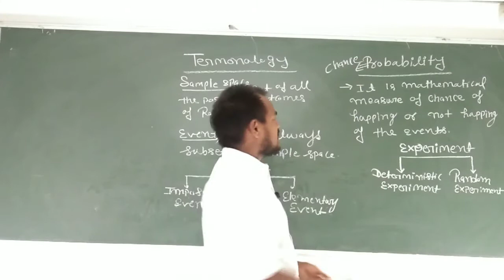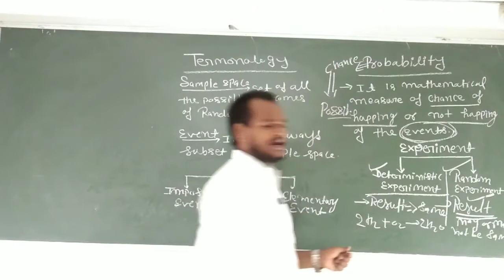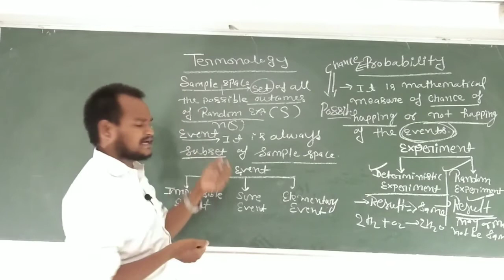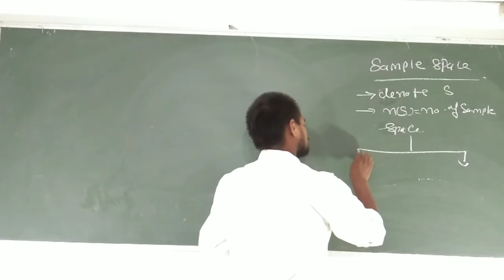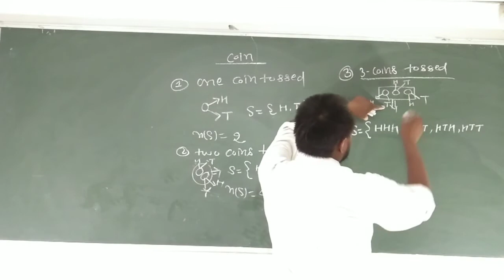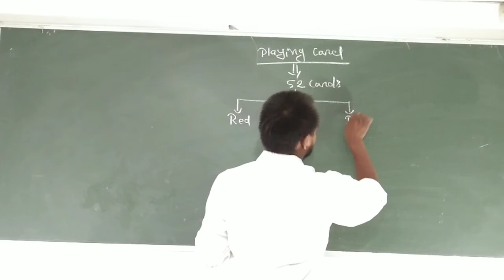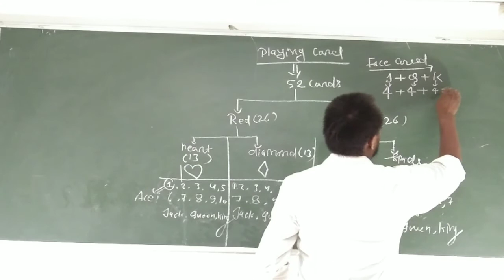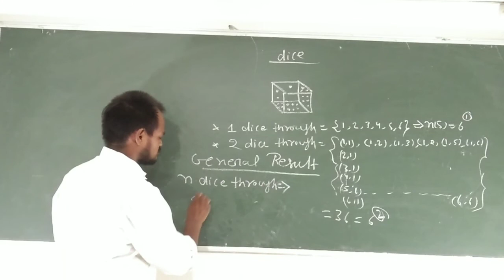PROBABILITY | FOR 9 &10 | PART-1 | BY- DEVENDRA SIR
MRD CLASSES  Digital Classes Whole Year Online FEES Structure"

11th and 12th IIT -  Discounted Fees Rs 19,999 | First Installment Rs 9,999

11 and 12th NEET -  Discounted Fees Rs 19,999 | First Installment Rs 9,999

2 year 11th and 12th IIT program - Discounted Fees Rs. 34,999 | First installment Rs 19,999

2 year 11th and 12th NEET program - Discounted Fees Rs. 34,999 | First installment Rs 19,999

1 year Target (12th pass) IIT Program - Discounted Fees Rs 32,999 | First Installment Rs 19,999

1 year Target (12th pass) NEET Program -Discounted Fees Rs 32,999 | First Installment Rs 19,999

Crash Course JEE-Main 2020 at Rs 6,999 | Crash Course NEET at Rs 6,999

6th , 7th  and 8th Foundation -  Discounted Fees Rs 9,999 | First Installment Rs 5,999

3 years 6th , 7th  and 8th Foundation -  Discounted Fees Rs 20,999 | First Installment Rs 12,999

2 years 7th and 8th Foundation -  Discounted Fees Rs 15,999 | First Installment Rs 9,999

 9th and 10th   Board+ Foundation -  Discounted Fees Rs 14,999 | First Installment Rs 9,999

 2 years 9th and 10th Foundation -  Discounted Fees Rs 24,999 | First Installment Rs 15,999

𝗛𝗶𝗴𝗵𝗹𝗶𝗴𝗵𝘁𝘀:
✔️Video Lectures from senior faculties of  MRD CLASSES at a very low price
✔️Live Interaction and Discussion classes twice a week
✔️Doubt forum
✔️Uninterrupted access to video lectures 24X7
✔️Printed Study Material
✔️Video solutions for DPPs and Assignment
✔️Regular Test (Weekly, Monthly and Full Syllabus)
✔️Compete with students all over the country and get your rank along with performance analysis
✔️Save time and money as there is no need to travel or stay outside your home/hometown
✔️ Pay in installments

2. Instagram:-

                                        Team “MRD CLASSES"